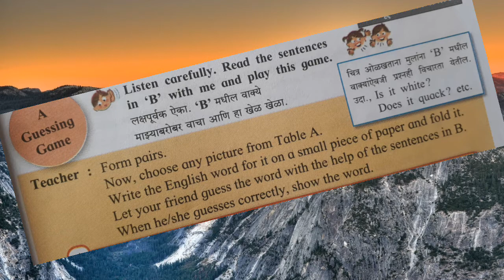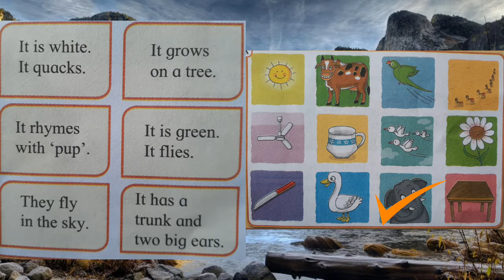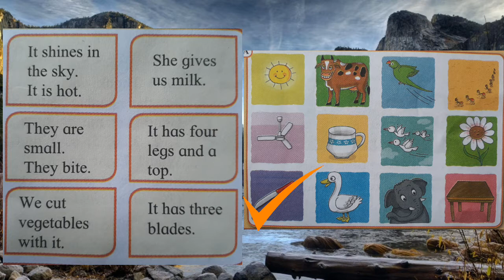A Guessing Game, Class 4th chapter 1.8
Class 4th chapter 1.8 "A Guessing Game"
Listen carefully the instructions then play the guessing game with the help of this video.